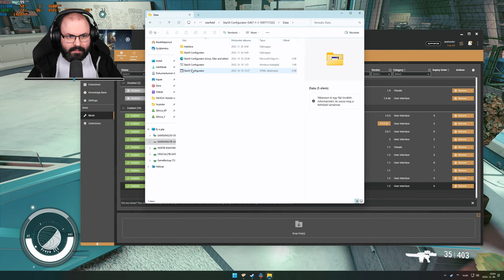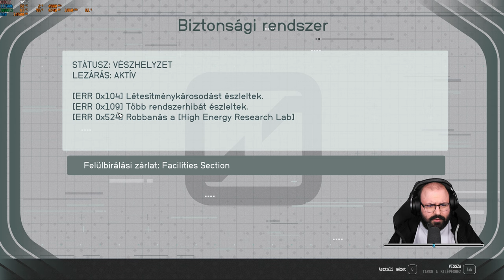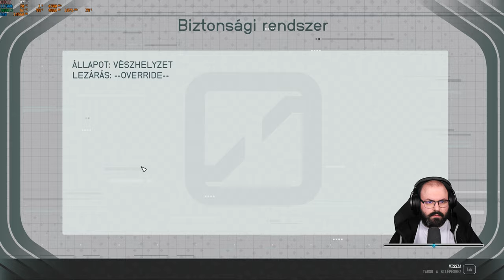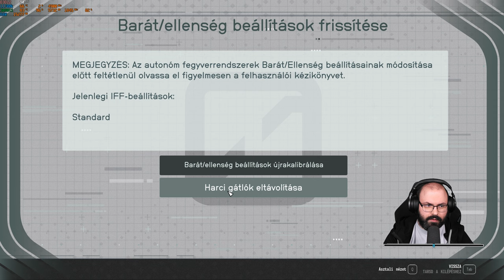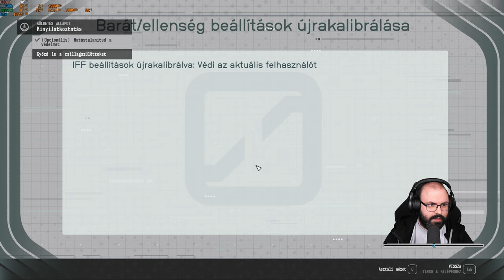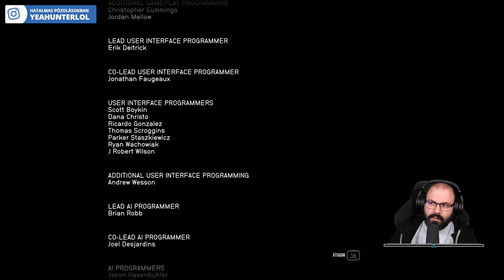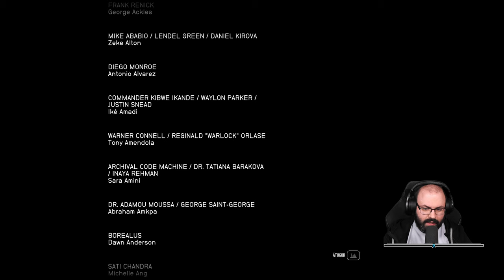✅ VÉGE | Starfield (PC - Steam - MAGYAR FELIRAT) #9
A játékot a Bethesda Softworks biztosította.

Időbélyegek

00:00:00 - Beköszönés
00:02:07 - Küldetés: Entangled
01:33:42 - Kereskedés, képesség fejlesztés
01:57:56 - Küldetés: Mérhetetlenül hiányzik
02:06:18 - Küldetés: Kinyilatkoztatás
02:59:55 - Küldetés: Egy óriási ugrás
03:12:09 - Stáblista, összegzés
03:30:31 - Elköszönés